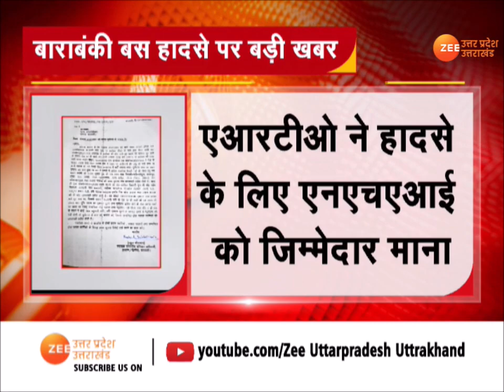Barabanki Road Accident News Today | बाराबंकी बस हादसे में बड़ा खुलासा FIR हुई दर्ज | UP News Hindi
उत्तर प्रदेश (Uttar Pradesh) के बाराबंकी बस हादसा (Barabanki Road Accident )मामले जिलाधिकारी ने बड़ी कार्रवाई की है. बाराबंकी डीएम ने कार्रवाई की जानकारी देते हुए बताया कि बस और ट्रक के ड्राइवर व मालिक समेत अज्ञात चोलकर्मियों के खिलाफ एफआईआर करवा दी गई है.साथ ही आगे जांच में जो भी तथ्य निकलकर सामने आएंगे, उसके मुताबिक कार्रवाई की जाएगी.